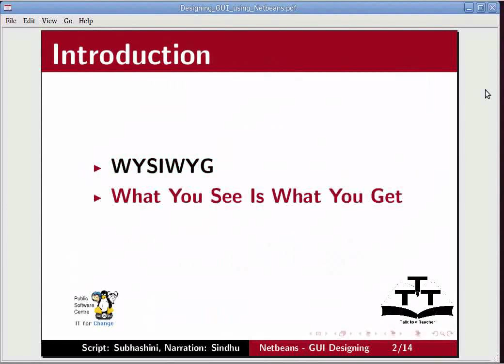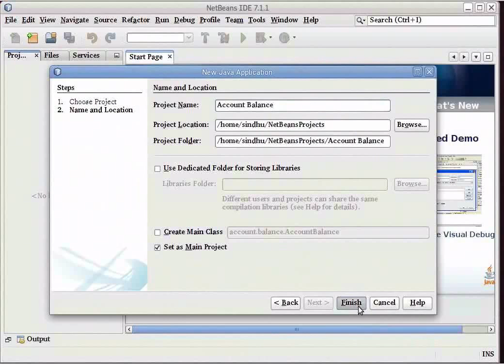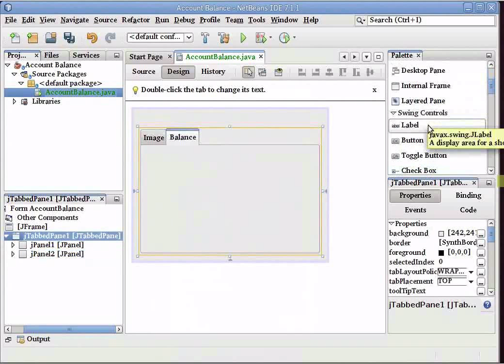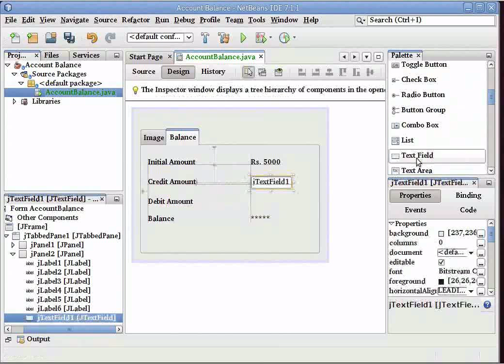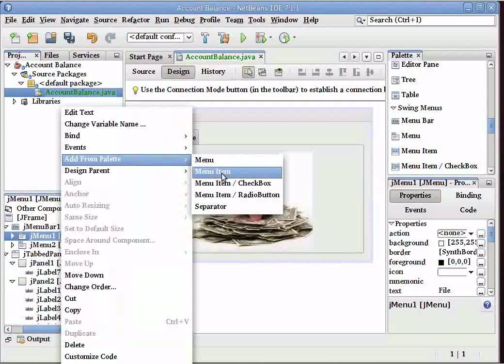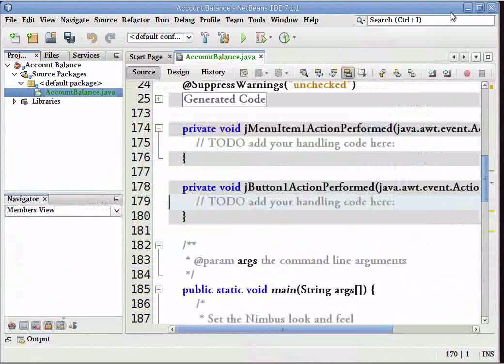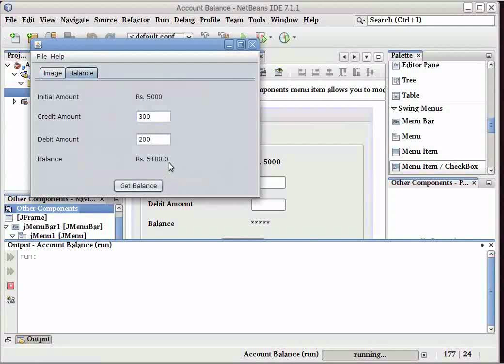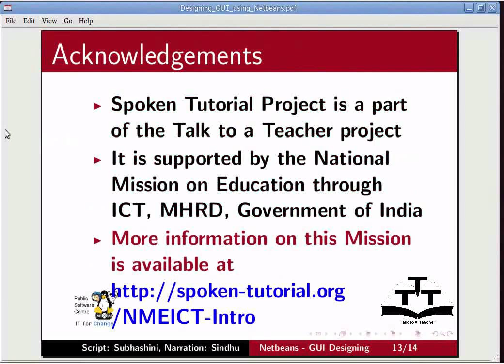Designing GUI for Sample Java Application - Assamese